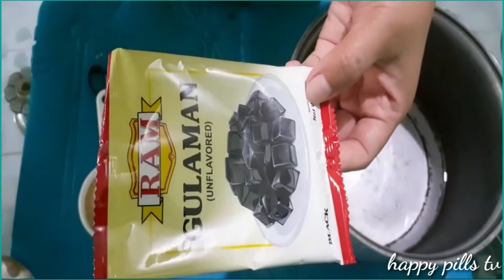COFFEE JELLY PANG NEGOSYO!! with costing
Magandang Negosyo!! Masarap at Malinamnam
Ingredients for the gulaman or jelly:
1 pack white or black gulaman (unflavored) Php 12.5
5 cups water
1/2 cup sugar (brown) 5 pesos. pwede din naman ang white sugar, pero kung gagawin mo negosyo mas mainam ay brown sugar para mas mura
2 tbsp coffee Php 8

1 big can evaporated milk (angel) Php24
1 big can condense milk (angel) Php 30
1 pack All purpose cream (angel) Php58
1 tsp. instant coffee                        Php .5
Gamit ng gasul                                 Php 2.00

total puhunan: Php 140/ 15 1/2 cups = Php 9.3 or 9 per 1/2 cup of coffee jelly

puhunan per balot( contain 2 cups) 36 pesos only

dont forget to watch the video til the end.